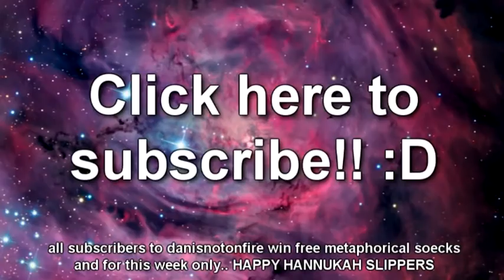Amazing dan 2 (danisnotonfire)